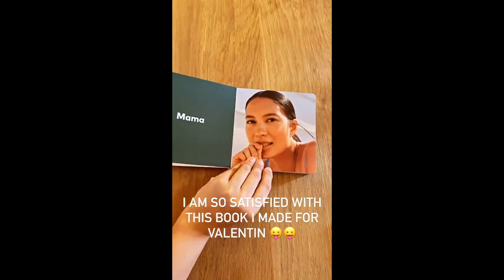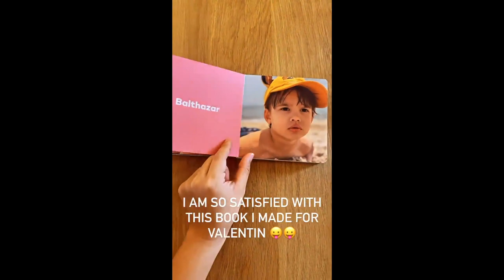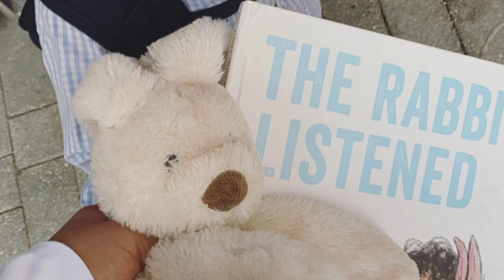ISABELLE DAZA BABY NO.2|| BABY BALTHAZAR KNOWS HOW TO MIEDITATE